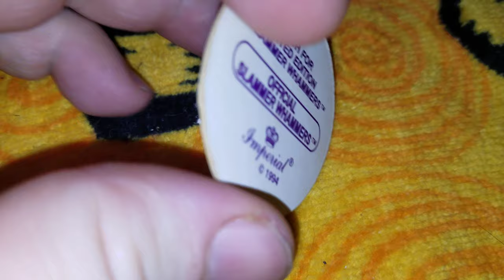Pog of the Day